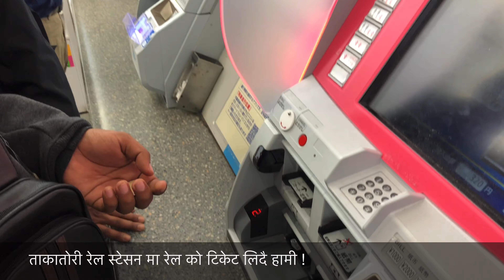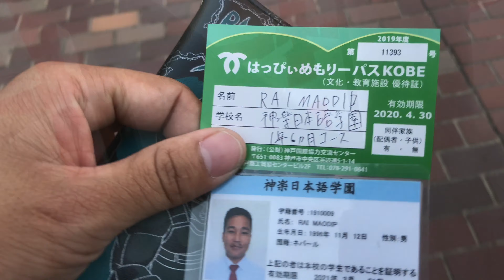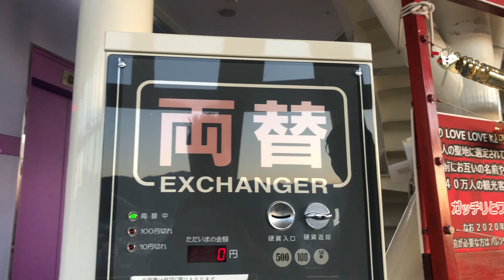KOBE JAPAN | BEKOBE | Japan ! 2019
DescriptionKobe is a city on Osaka Bay in central Japan. It is known for its signature marbled beef and scenic setting of mountains framing the harbor. The Ikuta Shrine, dating to the 3rd century, is among Japan's oldest Shinto shrines. Antique cable cars connect Kobe to Mt. Rokko, which offers panoramic views over the port. Beyond the Mount Rokko hills are the outdoor hot springs of Arima Onsen.

♦️Special Thanks To（ありがとうございます） - 神楽日本語学園, 日本語学校

♦️Source : Youtube, Google , Website and wikipedia

 🔴Bishal,Maodeep & Yuv !